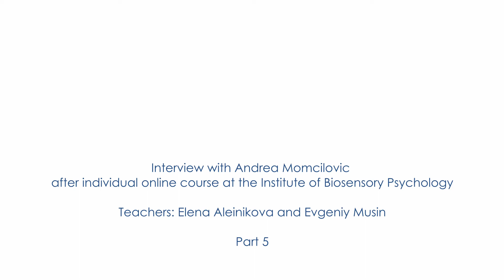Interview with Andrea Momcilovic after individual online-course. Part 5.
Interview with Andrea Momcilovic after individual online-course at the Institute of biosensory psychology. Part 5.
🎓 Teachers: Elena Aleinikova and Evgeniy Musin.